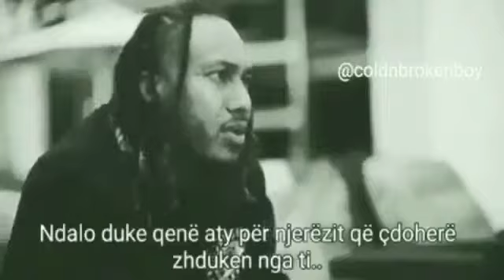20 October 2019